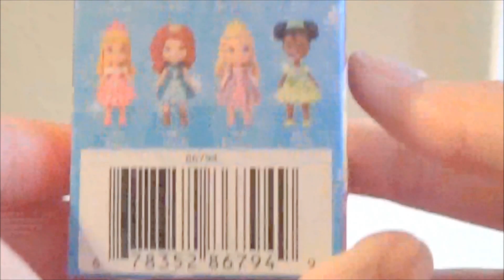Disney Princess Mini Doll Merida / Disney Princess Mini Doll Tiana and Princess Belle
Posable Disney Princess Mini Dolls Merida || Disney Princess Mini Doll Tiana and Belle.These Mini Doll toys are perfect for pretend play and you can use it as a cake topper too !

Channel Description : Playtime and Fun toys.Our channel is a family and kid-friendly youtube channel.Our kid loves toys so much and we decided to make videos of her having fun. Our daughter loves Disney Princess Majic clip, Disney princess toddler mini dolls, Daniel Tiger's neighborhood, Peppa pig, Mickey mouse,  Play-doh, Dora the explorer,Queen Elsa and Princess Anna, Shopkins,Minnie mouse, Hello kitty, Little pony, Barbie, Surprise eggs  and much more.